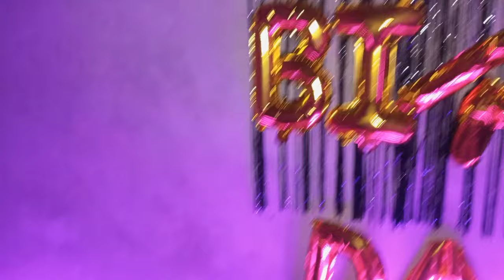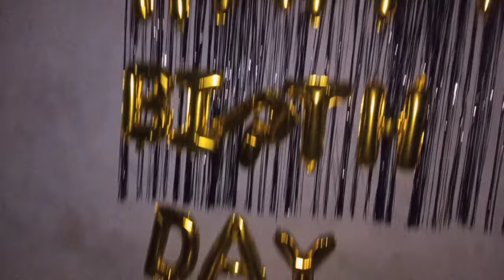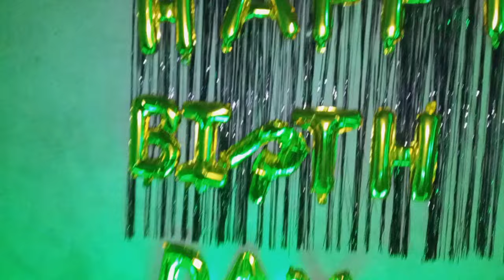Cousin Ki Happy Birthday Hai manane Lage Hain